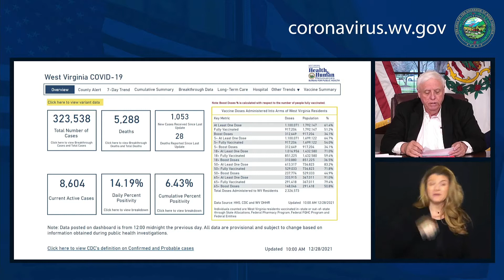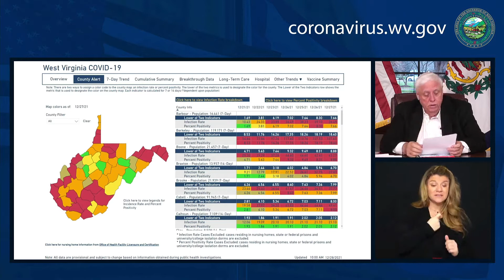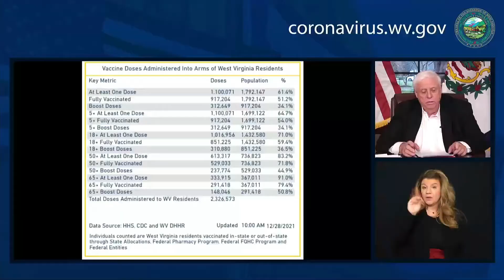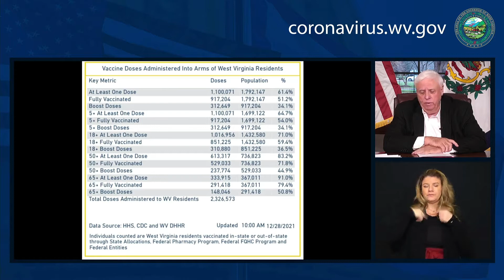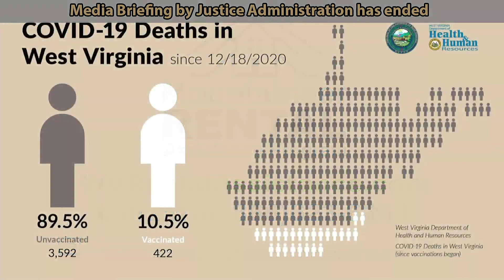WV Gov. Justice's Tuesday, Dec. 28, 2021 COVID-19 briefing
"You've got to absolutely hear me when I say: you need to be vaccinated so badly.  Without any question, you need to have your booster shot," West Virginia Gov. Jim Justice said during Tuesday's virtual COVID-19 briefing.